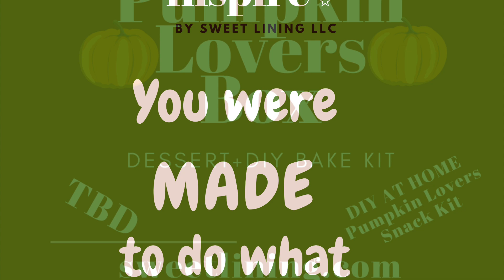DELICIOUS BAKED PUMPKIN DONUTS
Watch in 1080hp quality

1. 📸Take a photo of your created. Post it!
2. 👥Tag our page along with your dessert item you made🧁🍪from any of our videos
4.  Get a FREE dessert from us!
FB👥: Sweet Lining
Tiktok🤳🏾:Sweet Lining
IG📱: Sweet Lining